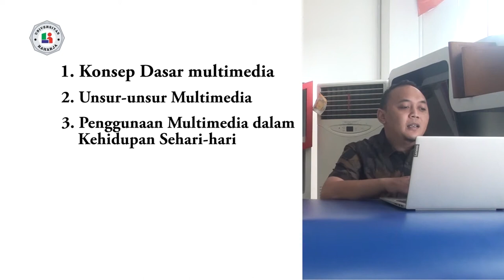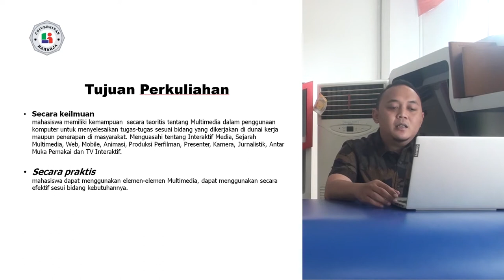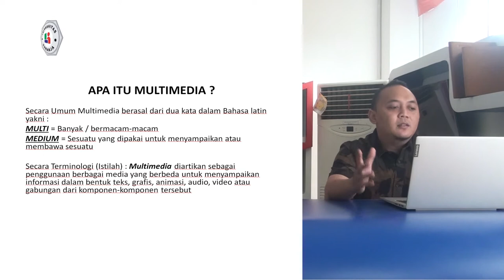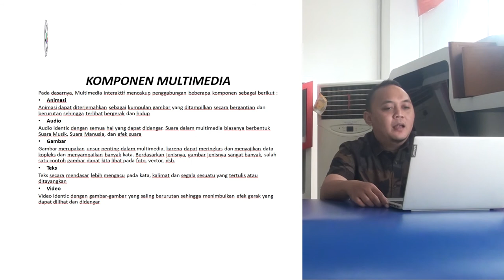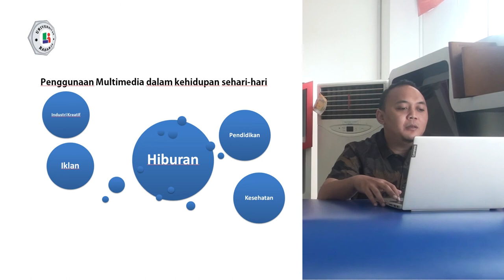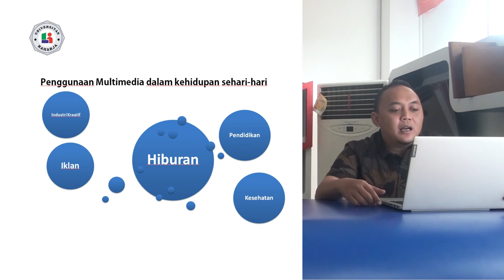Pertemuan 1, Matakuliah Pengantar Multimedia, Universitas Raharja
Pertemuan 1, Dosen M.Fuad AB, S.Sos., M.I.Kom,  Matakuliah Pengantar Multimedia, Universitas Raharja